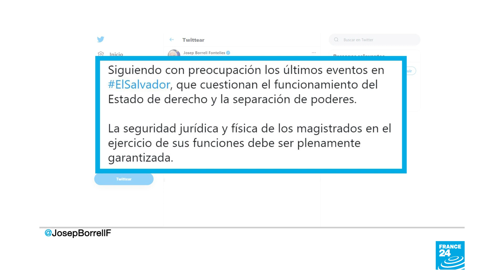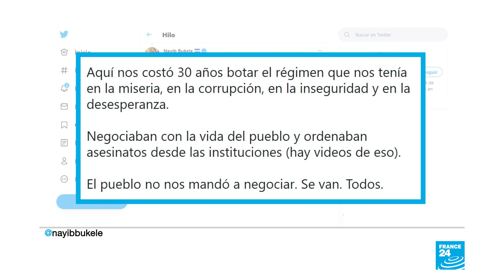Rechazo internacional por destitución de magistrados salvadoreños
Los magistrados destituidos y el fiscal general habían sido electos por la anterior legislatura controlada por los partidos tradicionales Alianza Republicana Nacionalista (Arena, derecha) y la exguerrilla izquierdista del Frente Farabundo Martí para la Liberación Nacional (FMLN), hoy minoría opositora en El Salvador.